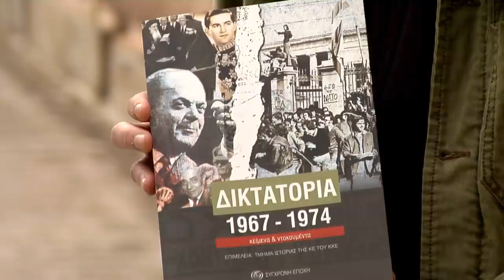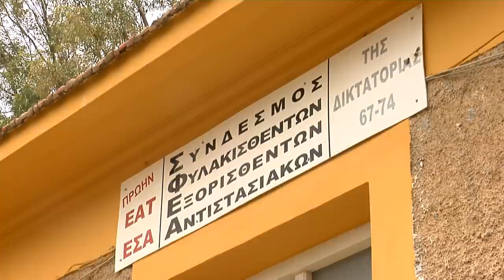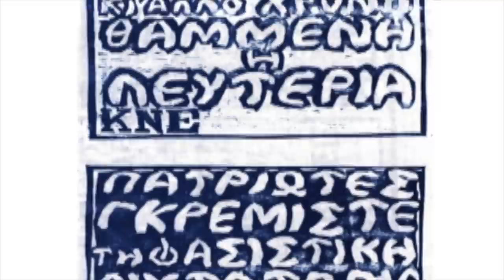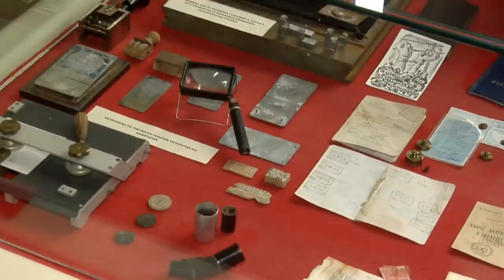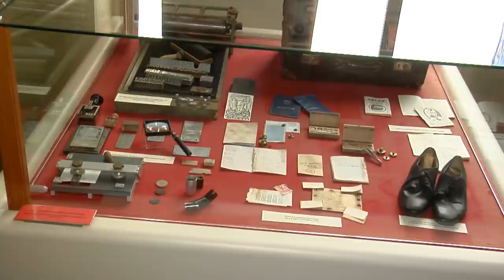ΔΙΚΤΑΤΟΡΙΑ 1967-1974 | Γουδή, ΕΑΤ – ΕΣΑ, Ασφάλεια, Πολυτεχνείο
Γουδή, ΕΑΤ – ΕΣΑ, Ασφάλεια, Πολυτεχνείο.

Εκεί που ακούστηκαν οι ερπύστριες του πραξικοπήματος, οι κραυγές των βασανισμένων και τα συνθήματα του αντιδικτατορικού αγώνα.
54 χρόνια από το στρατιωτικό πραξικόπημα της 21ης Απρίλη του 1967 με την κάμερα του «902.gr» στα μέρη της Αθήνας που πέρασαν στην ιστορία και σήμερα αναβλύζουν  διδάγματα για τους λαϊκούς αγώνες του σήμερα.